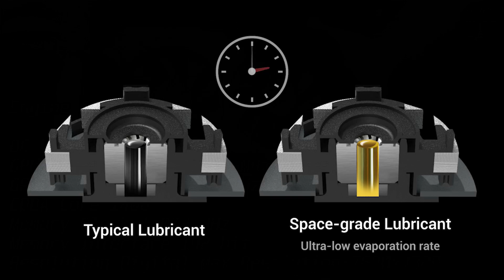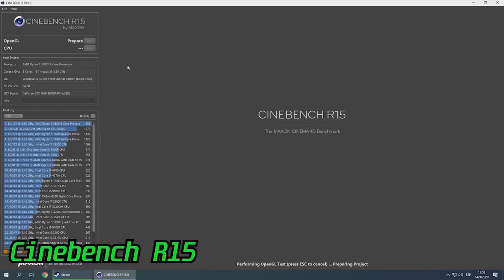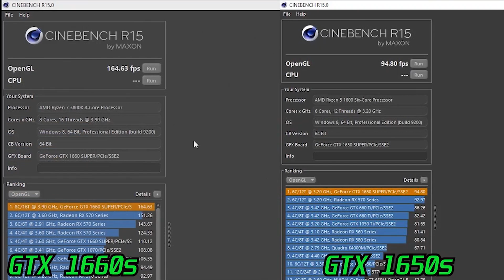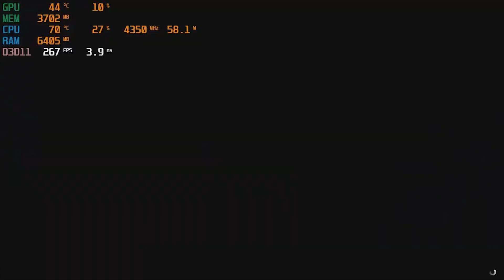Asus TUF GTX 1660S O6G GAMING - Review - Unboxing - Pruebas